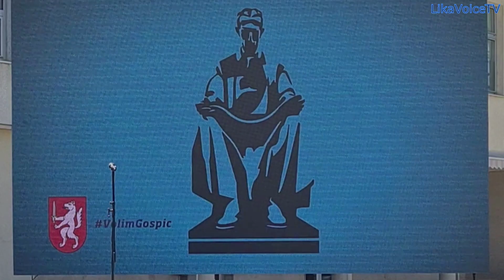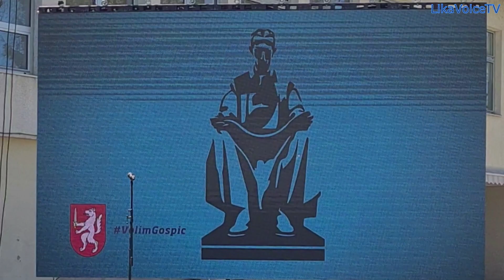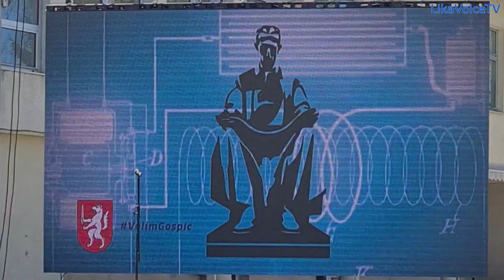Nikola Tesla kroz život - Gospić 04.05.2021.